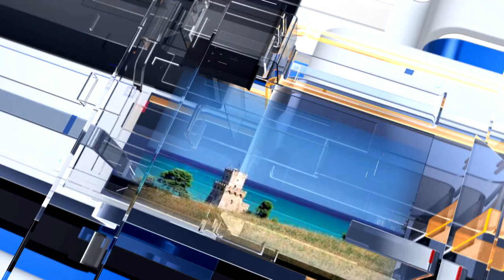METEO6 per Venerdì 4 marzo 2022